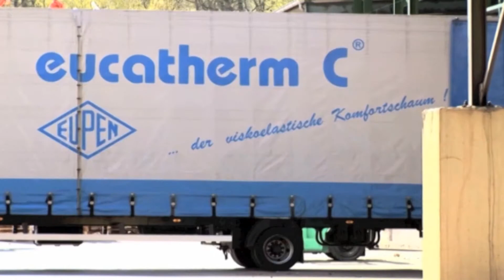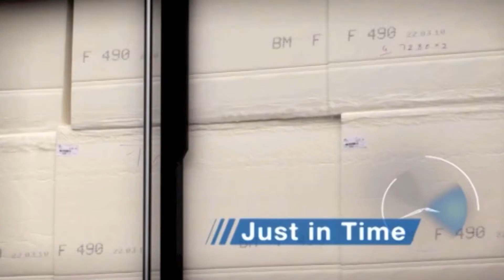VIDEO SS PALENCIA 03